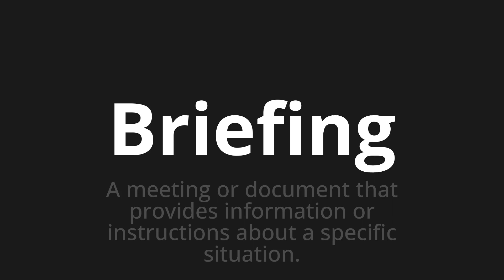How to pronounce Briefing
Master the Pronunciation of 'Briefing Which means briefing' - which means : A meeting or document that provids information or instructions about a specific situation. 📝 with @BaguettePronunciation 🎓🗣️ - [Your Guide to French]

Learn to pronounce 'Briefing' perfectly in French with our easy and engaging tutorial by @BaguettePronunciation! 📖📽️ In this comprehensive video, we provide you with native speaker examples 🗣️👂 and phonetic breakdowns 🎵 to ensure you get the pronunciation just right.

How to say Briefing in French